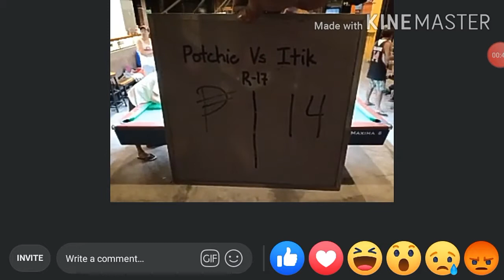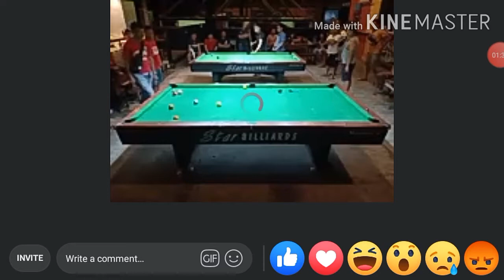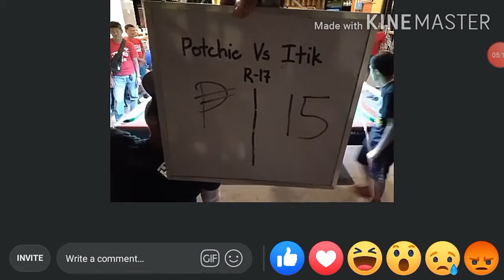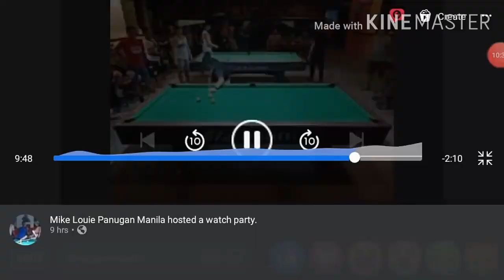POCHIE VS ITIK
THANKS YOU ALL VERY MUCH AND GODBLESS US